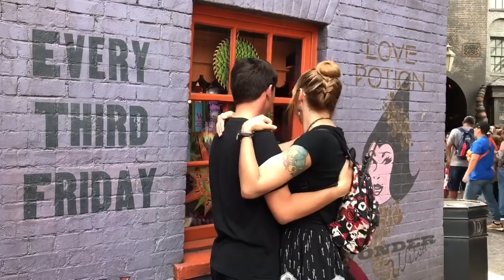I'm Engaged!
And it was the most magical engagement! Many thanks to our friends and family who were so good at keeping this a secret from me, to our photographers Jenna and Darcy, and to Zach for planning the most perfect proposal ever! We are so happy!